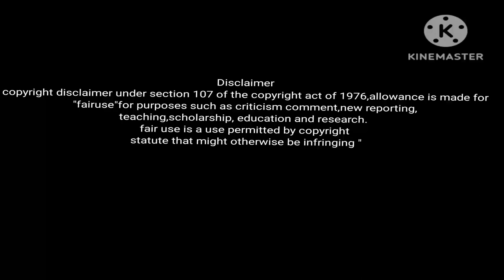ennudaiya nenaiyal innoruthi song💖💖💖💖possessivestatus kdrama in tamil songs edit